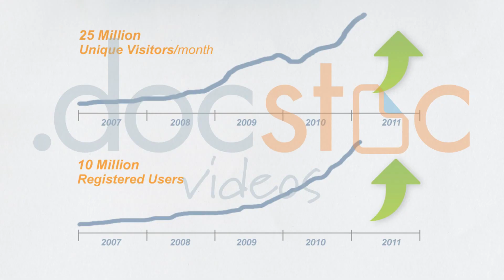Pitch Your Product: Tips for Using Video In your Pitch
Josh Brooks is Founder of Post Card on the Run In this video he shares three keys to successful marketing. This will help small business owners ride the pop culture wave.